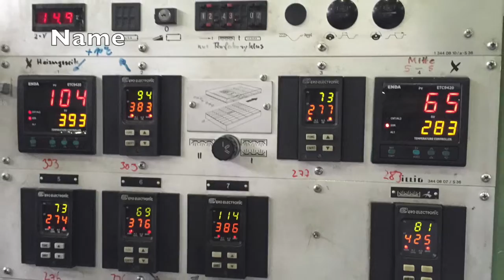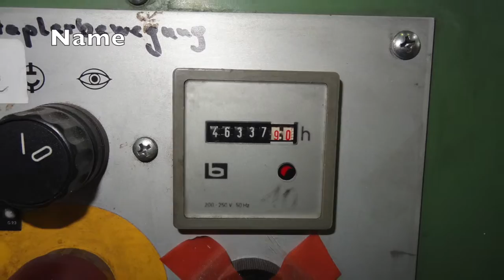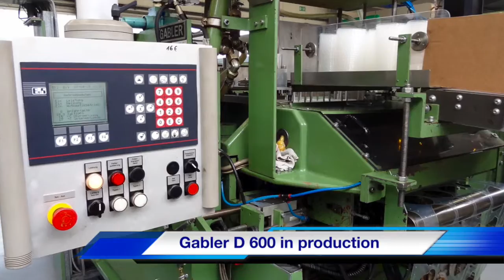ILLIG RDM 50K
Second hand machines for the plastic Industry.
Thermoforming machine, with tilting table and 95 mm diameter tool